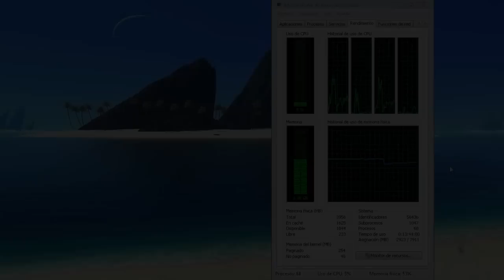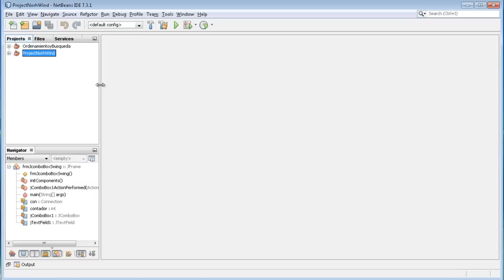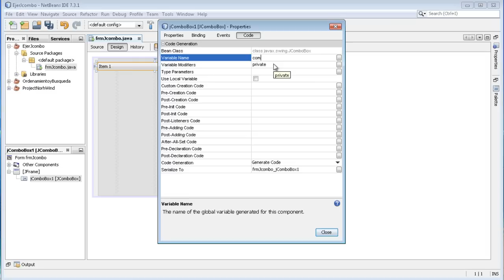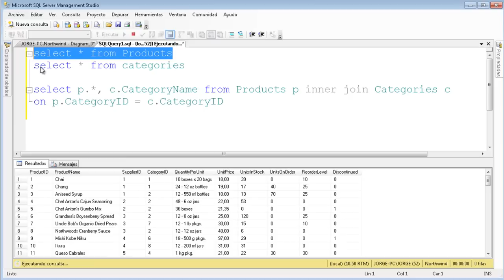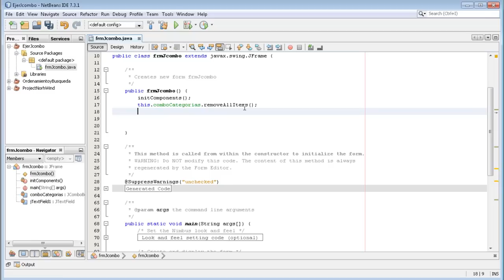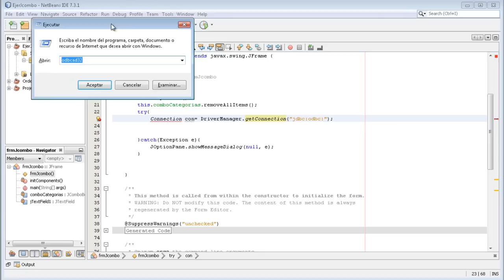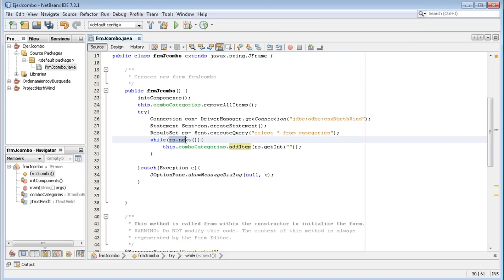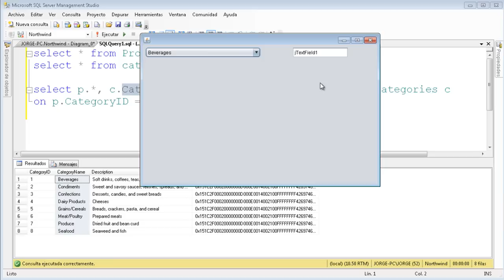JAVA - Traer datos desde una BD a un control JComboBox, JTable y JTable Pt.1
Si tienes alguna sugerencia o comentario házmelo saber abajo, dale un ME GUSTA si te sirvió. Gracias!